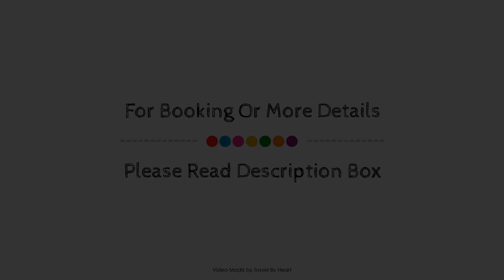Wilson Boutique Hotel, Barcelona, Spain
About Property:
Wilson Boutique Hotel is perfectly located for both business and leisure guests in Barcelona. The property features a wide range of facilities to make your stay a pleasant experience. To be found at the hotel are free Wi-Fi in all rooms, 24-hour security, daily housekeeping, portable wi-fi rental, wheelchair accessible. Each guestroom is elegantly furnished and equipped with handy amenities. The hotel offers various recreational opportunities. Discover all Barcelona has to offer by making Wilson Boutique Hotel your base.
Searching For
1. Wilson Boutique Hotel - Barcelona
2. Wilson Boutique Hotel - Barcelona Virtual Tour
3. Wilson Boutique Hotel - Barcelona Rooms
4. Wilson Boutique Hotel - Barcelona Amenities
5. Wilson Boutique Hotel - Barcelona Videos
6. Wilson Boutique Hotel - Barcelona Offers
7. Wilson Boutique Hotel - Barcelona Deals
Audio Credit:
Track Title: Subway Dreams
Artist: Dan Henig